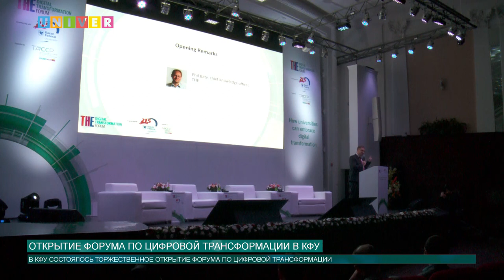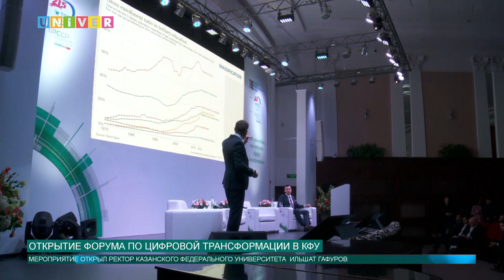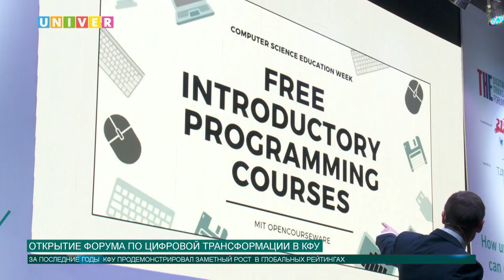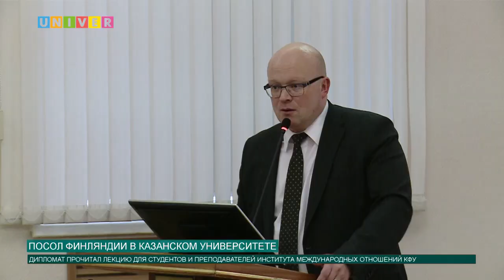Новости КФУ от 27.11.2019